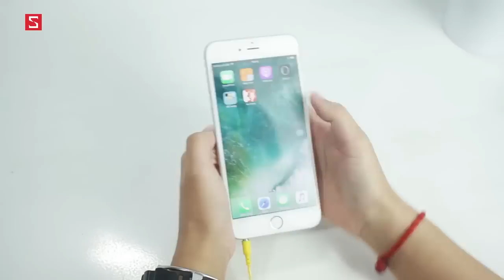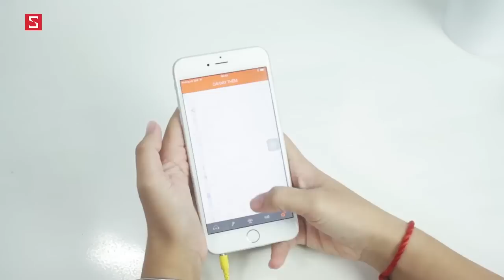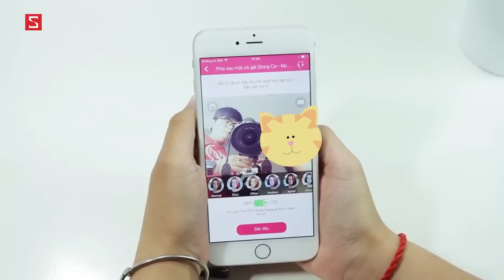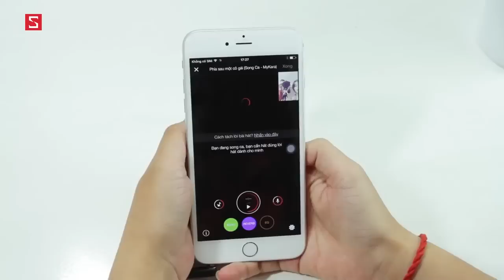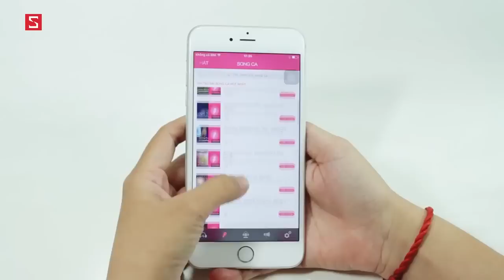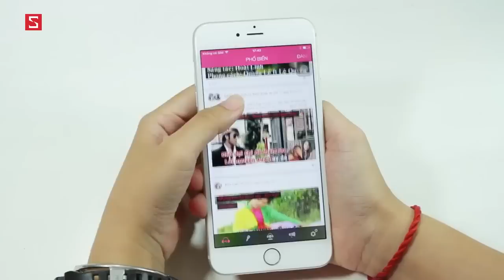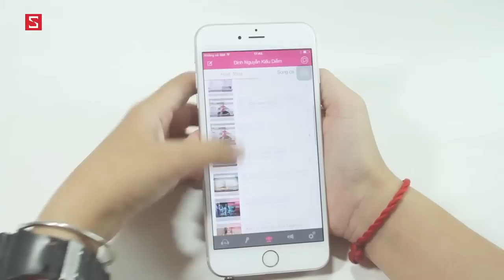Schannel - Hát Karaoke, song ca cùng Soobin Hoàng Sơn ngay tại nhà với app My Kara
Mic Karaoke cầm tay: Mình hát mình nghe, không phiền tới hàng xóm!
Mở hộp mic Magic Karaoke YS-10: Giờ đây, ai cũng có thể trở thành ca sĩ!

 - Download app  MY KARA
- Link tải app  MY KARA
- app  MY KARA cho Android
- Review app  MY KARA
- Đánh giá app  MY KARA
- Giới thiệu app  MY KARA
- app  MY KARA hay cho Android
-  app  MY KARA hay cho iOS
-  MY KARA.apk
- tai  MY KARA
-  MY KARA mien phi
-  MY KARA free